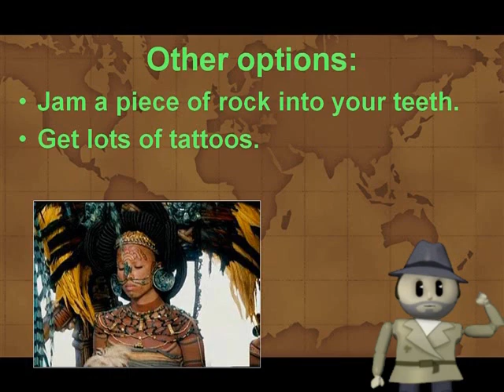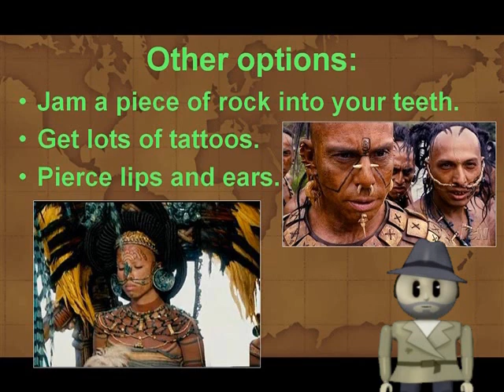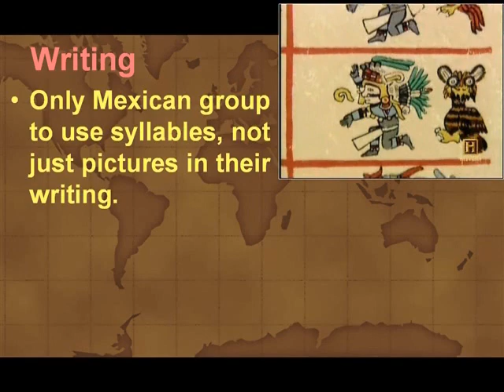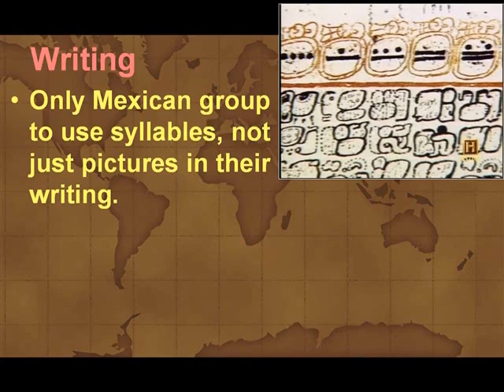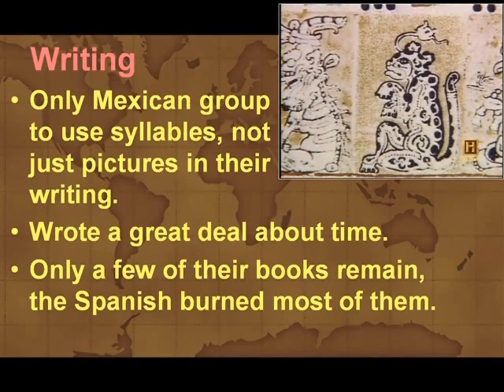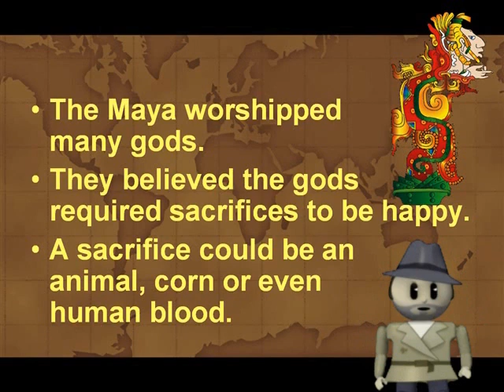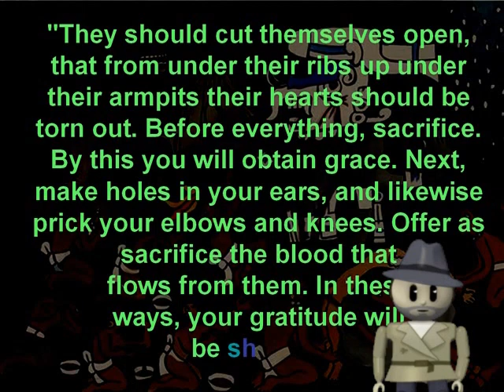Maya Lecture [3 of 5]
Topics include the aspects of Mayan society such as writing and religion.